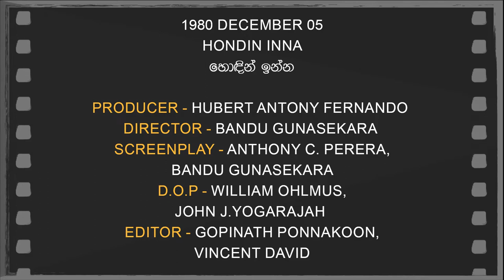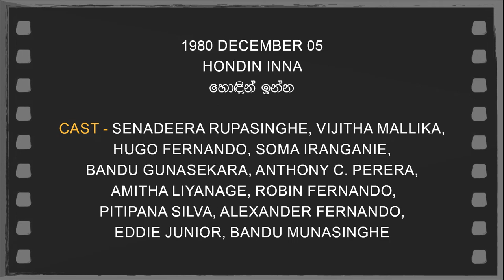Daily Movies 05 12 1980 HONDIN INNA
1980 DECEMBER 05
HONDIN INNA
හොඳින් ඉන්න
PRODUCER-Hubert Antony Fernando
DIRECTOR-Bandu Gunasekara
SCREENPLAY-Anthony C. Perera , Bandu Gunasekara
D.O.P-William Ohlmus/john j.yogarajah
EDITOR-Gopinath Ponnakoon , Vincent David
LYRICS-Karunaratne Abeysekara
PLAYBACK-Sujatha Aththanayaka, Moris Dahanayake,
J.A.Milton Perera, Haroon Kumar Lantra
CAST-Senadeera Rupasinghe, Vijitha Mallika,
Hugo Fernando, Soma iranganie, Bandu Gunasekara,
Anthony C. Perera, Amitha Liyanage, Robin Fernando,
Pitipana Silva, Alexander Fernando, Eddie Junior,
Bandu Munasinghe